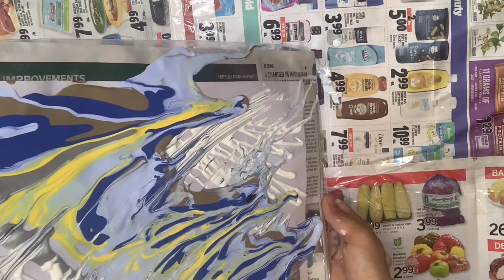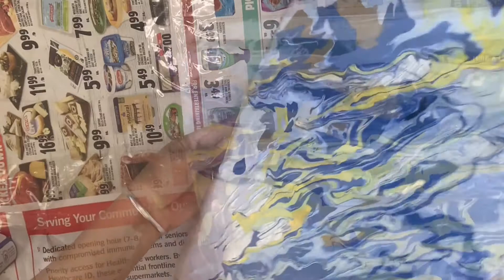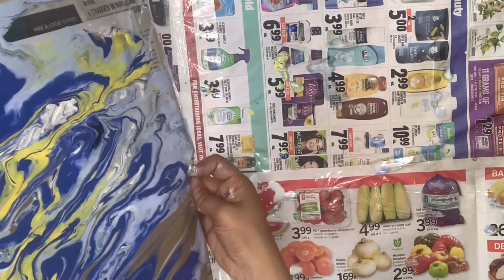Fluid art|acrylic fluid art|art period|earth view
This is first time I am making the fluid painting🙈
👉🏻👈🏻 I am very glad to show this piece of art to all of you.
fluid art
Liquid art
What is fluid art
Best fluid art
Fluid art masterpiece
Fluid art projects
Acrylic pouring guide
Pour painting for beginners
fluid art techniques
Fluid art studious
Fluid supplies
Gloom fluid art
fluid workshop
art period
creativity takes courage